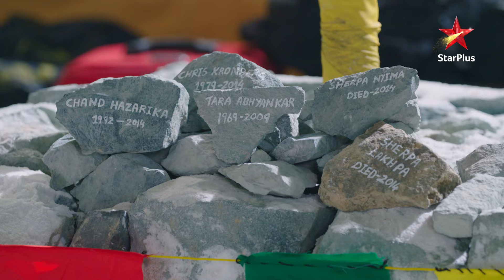Aakash ne nahi kiya Ramesh ka kaam! | Everest